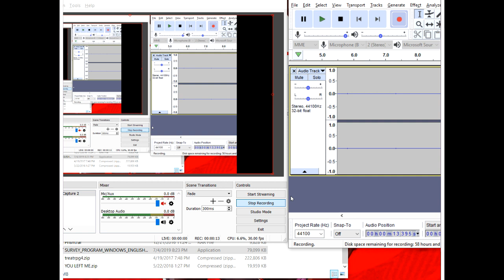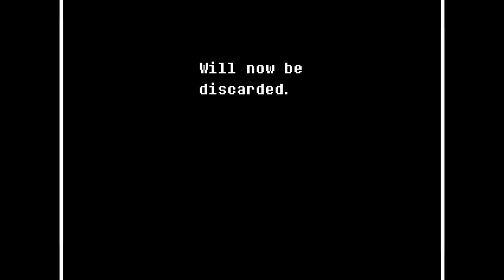Deltarune [Blind] | Episode 1 - Delta Warriors!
In this episode of Deltarune [Blind], we start a new adventure with some familiar faces! I can't understate how much I'm already enjoying this new masterpiece from Toby Fox~